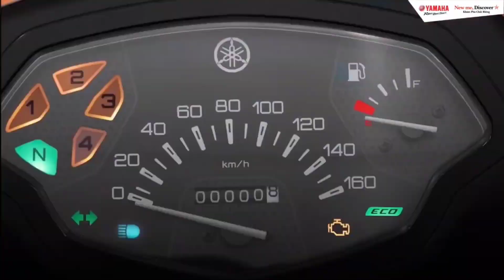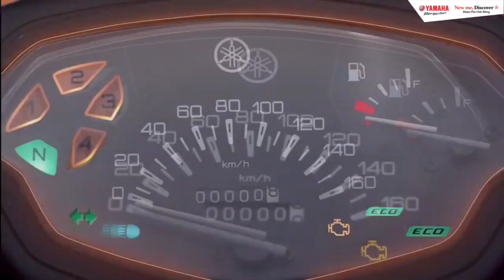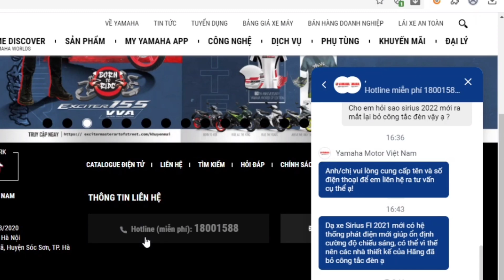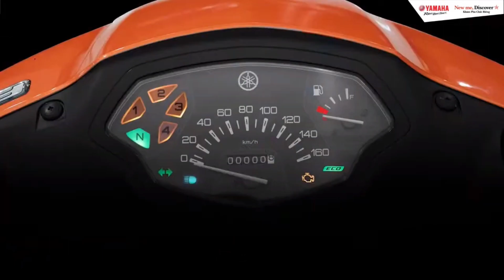Review Xe Sirius Fi 2022 Mới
Giới thiệu với mọi người mẫu xe Sirius 2022 hoàn toàn mới